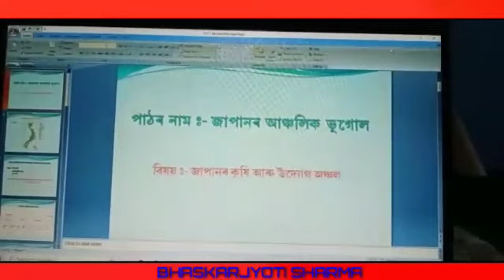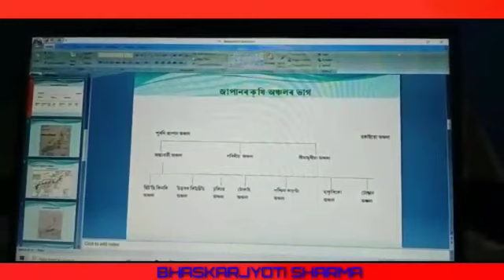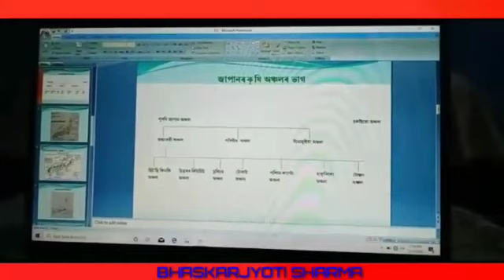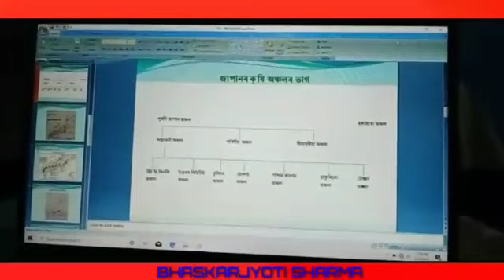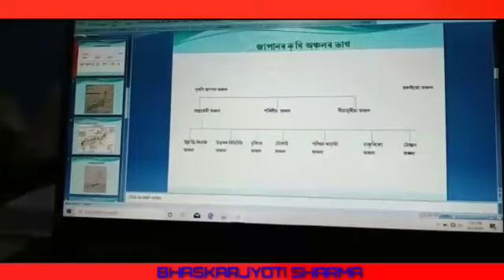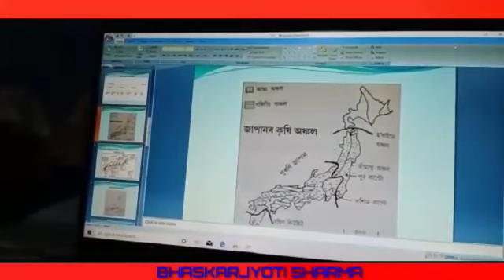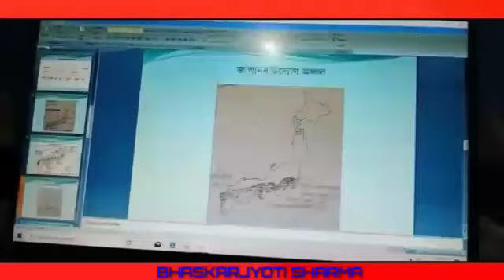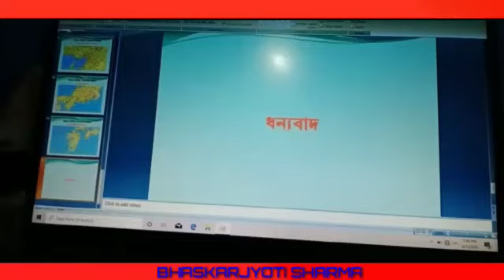Class X Geography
Agriculture & Industrial Regions of Japan